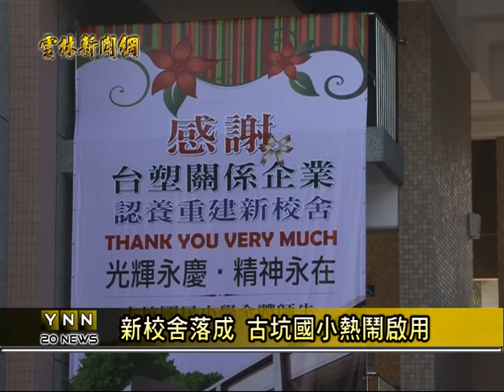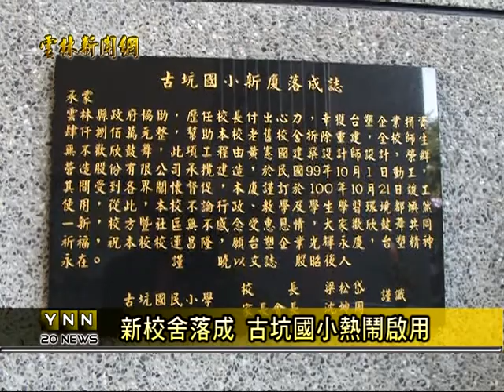雲林新聞網-古坑國小新校舍落成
雲林縣古坑國小在經過九二一大地震後，校舍嚴重受損，在經過各界的爭取，得到台塑企業的認養，利用一年多的時間，花了四千八百萬的經費，興建兩層樓十八間教室的新校舍，這­棟名為慶福樓的校舍，也在大家的期盼下，在十七號舉辦熱鬧的儀式，正式啟用囉。